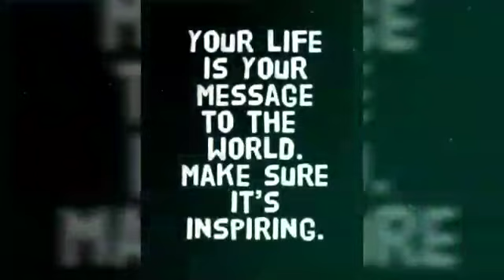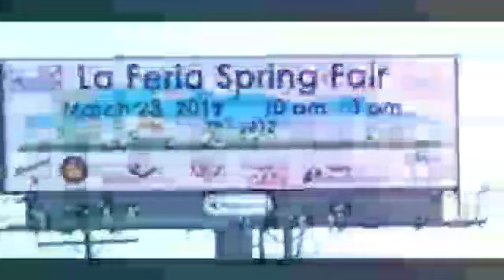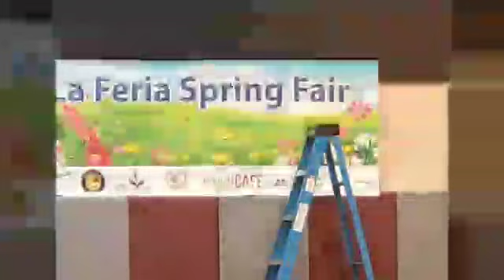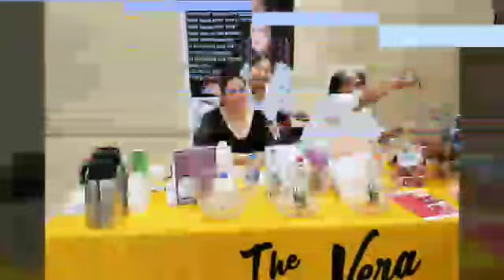2019 March 23 La Feria Spring Fair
Thank you so much the successful turn out of this Events where Health conscious people gather together to create awareness of Health options available in the Market to ensure our road map to achieving a Life well live.